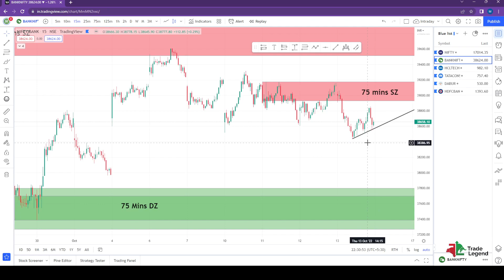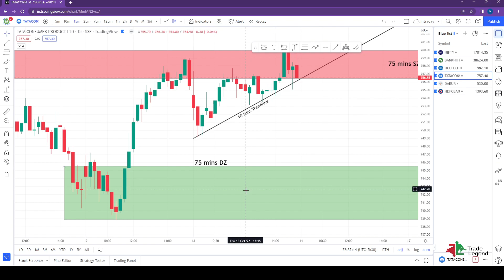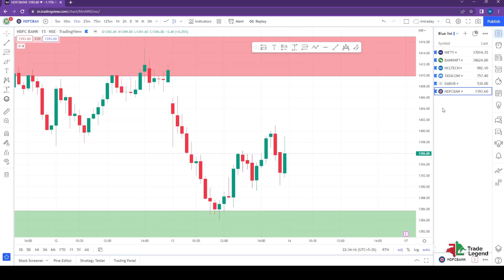Swing and Intraday Trading Opportunities | 14th Oct 2022 | Episode 98 | Trade Legend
Call or message for special discount 😱 Check Course content in the App

Available on Appstore:
FOR iOS it's in name of “My Institute”
(Org Code :RTJNE)

MarketWatchWithRavi TradeLegendDay 4 of 100 Days Learning